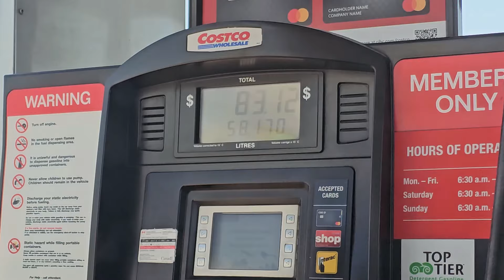BIGLAANG DENTAL APPOINTMENT | SATURDAY GANAP | BUHAY CANADA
Napaappointment kami agad sa dentista dahil sa madalas na pagsakit ng ngipin ni Zion. Ano kaya mangyayari?

Nagsimba rin pala kami sa hapon at nakameet ng mga pamilyang Pinoy dito sa Canada. Grabe, ang welcoming nila!